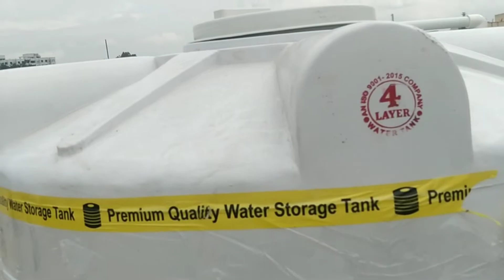Water tank फिटिंग कैसे करते हैं आइए सीखते हैं हिंदी में 2000 litre Tank Installation full details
नमस्कार दोस्तों आज हम बात करेंगे कि 2000 लीटर के वाटर टैंक कैसे लगाते  किस प्रकार से सेटिंग किया जाता है सारी जानकारी इस वीडियो में मिल जाएगी
वीडियो